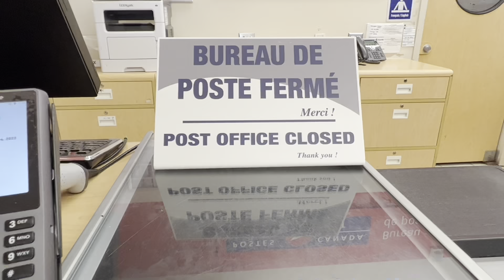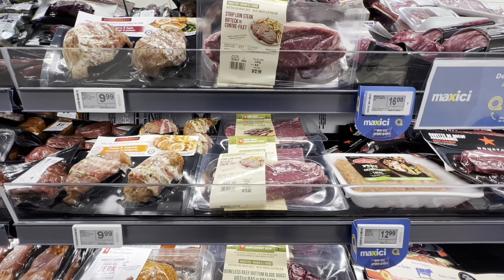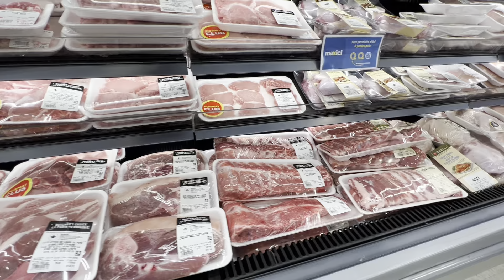Post office ao thangnai mwn// Bondosw 🥱🥱Renu Boro Canada 🍁 Bodovlogs!!